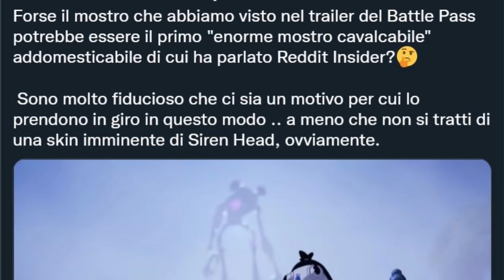NUOVI BOSS CARNAGE, VENOM, SIRENHEAD & ARMI MITICHE POSIZIONI nella SEASON 8 FORTNITE🔥😱